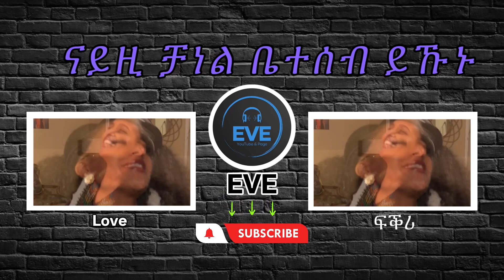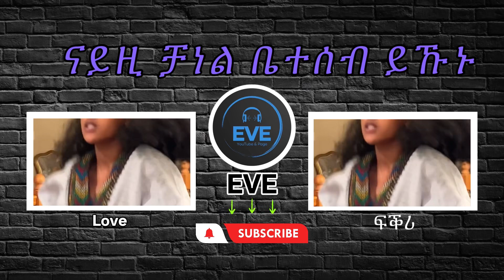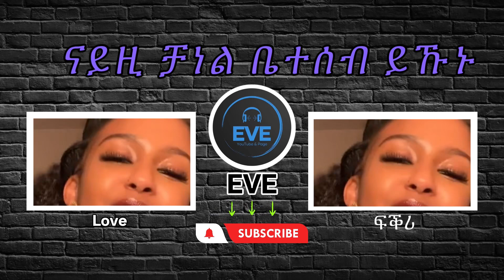Tigrigna Music Weldegebriel Tsegay || ተሸኒፈ ብፍቕሪኺ|| Best EVE Music ENTERTAINMENT ትግርኛ-re-2024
EVE ትግርኛ